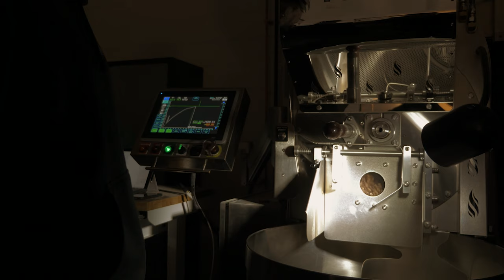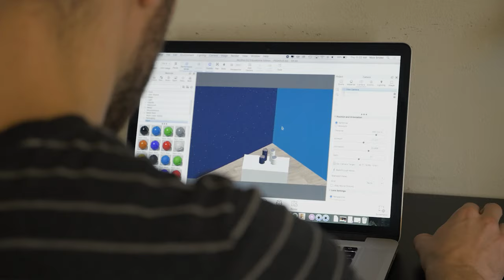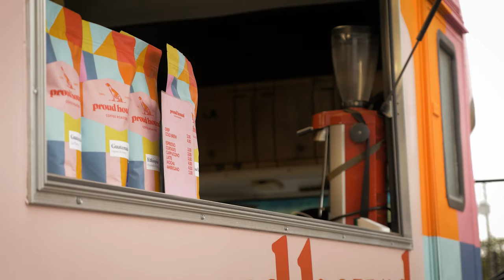BEAN JUICE || Coffee Documentary